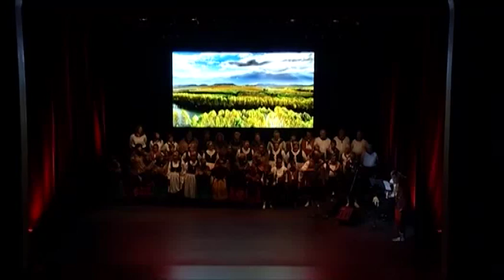16. Escuela de Jotas de Calahorra y de La Rioja - Virgen de la Vega de Haro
9 de junio de 2015, Día de La Rioja.
Calahorra
Organiza: Consejería de Presidencia y Justicia
Gobierno de La Rioja